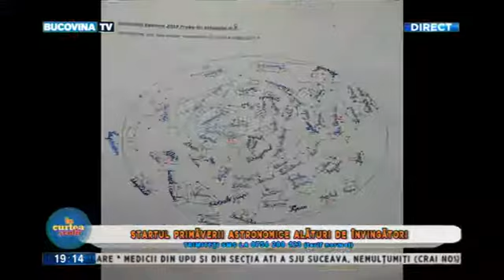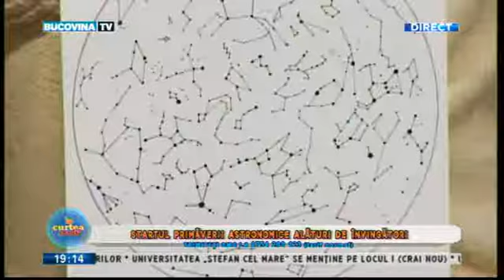ICS 20 03 2018 PART 2 BucovinaTVro